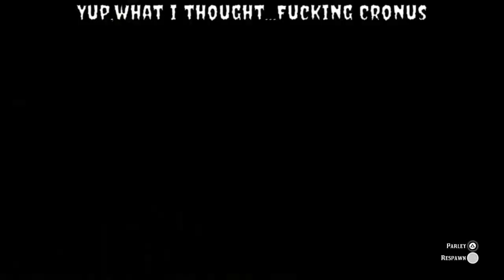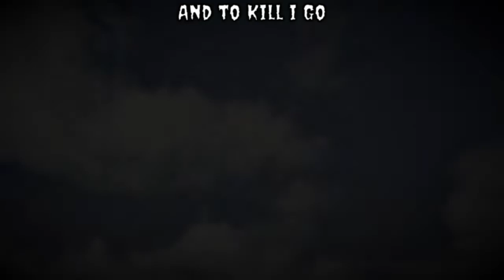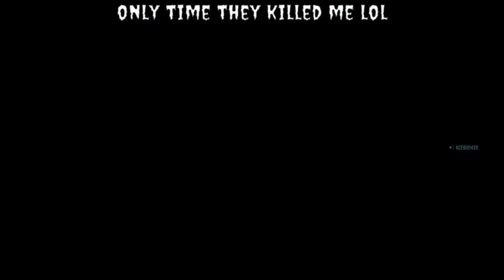Kill or be Killed 57